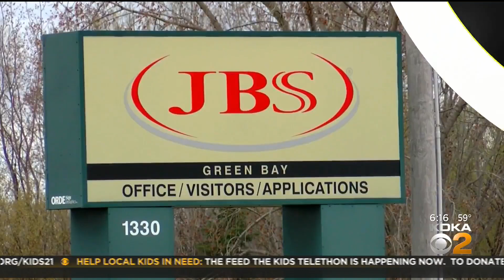Where Are The Cicadas?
Despite making national headlines, the Brood X cicadas have all but skipped our area. KDKA's John Shumway spoke with Dr. Chad Gore about why they're so obsessed over and why we're not seeing them.